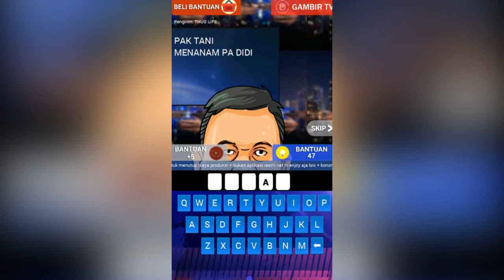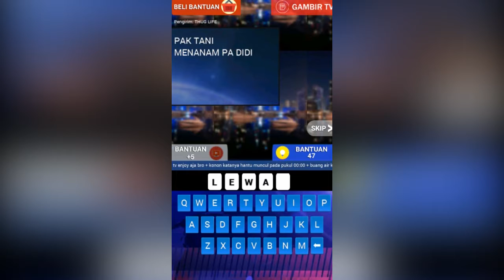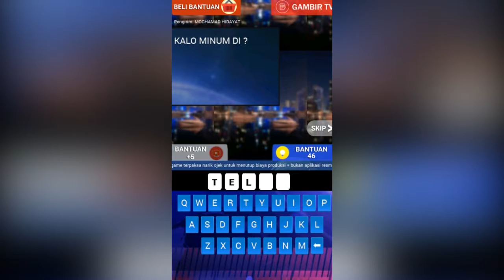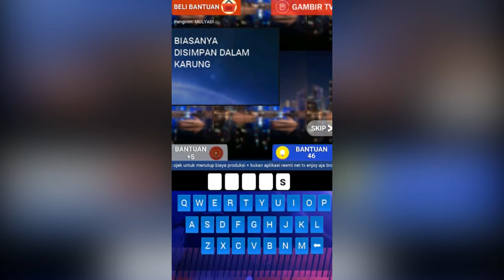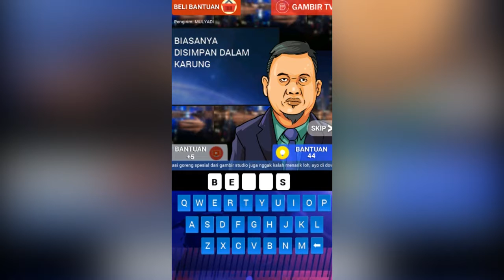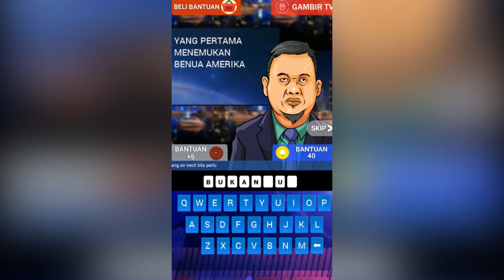TTS Lontong! pikiran harus melenceng 1.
yok kali ni kita main teka teki.
Dapat membuat kesal tiap kali dimainkan,
Apalagi kalau bukan TTS Lontong ...